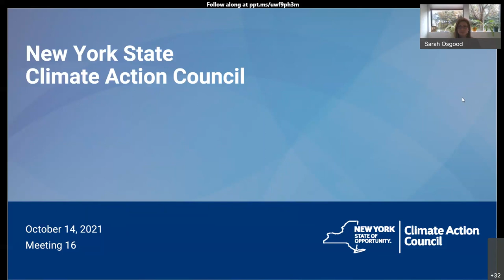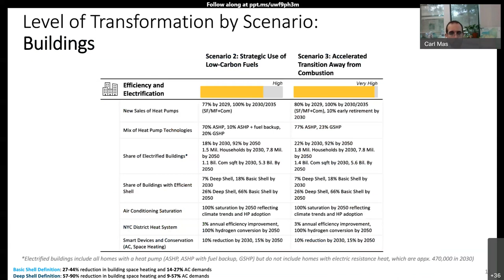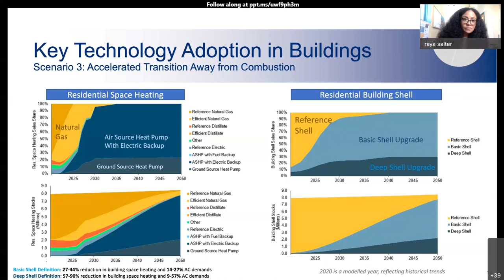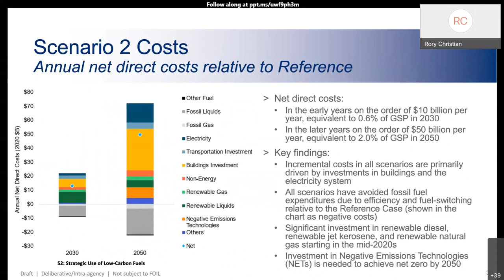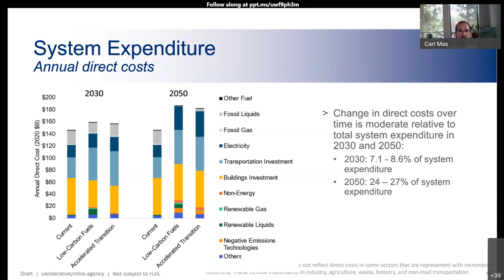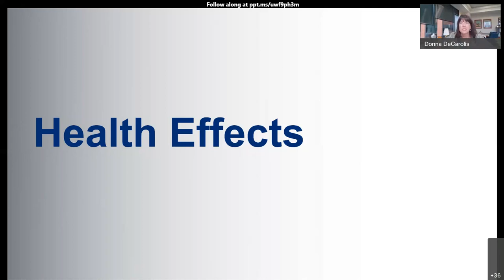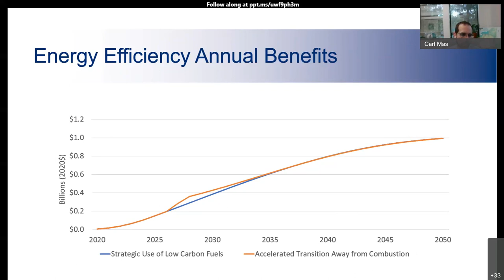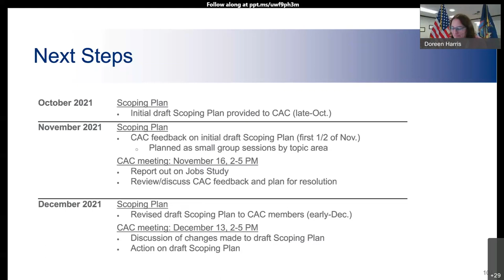New York State Climate Action Council October 14, 2021 Meeting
Full recording of the October 14, 2021 meeting of the Climate Action Council. this meeting included a presentation and discussion of the Integration Analysis Scenario Results.